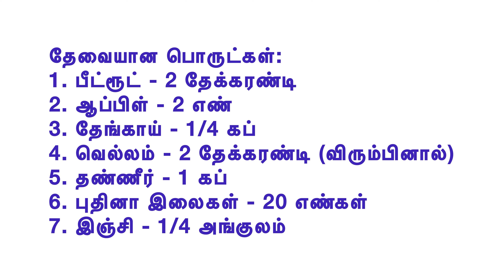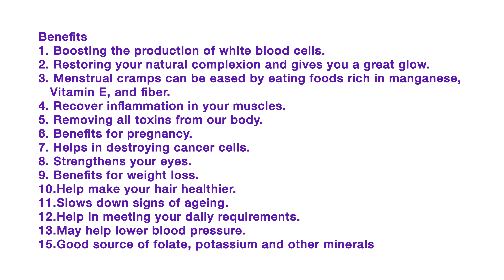Skin whitening Juice Recipe | how to prepare abc juice